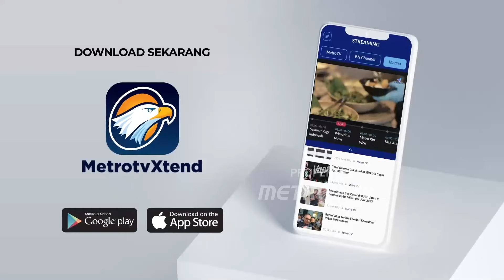Keluarga Korban Pesawat Jatuh di BSD Gelar Doa Bersama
MetroTV, Suasana duka menyelimuti keluarga salah satu korb4n jatuhnya pesawat latih di daerah di daerah BSD Tangerang Selatan, Pulu Darmawan, di kabupaten Semarang, Jawa Tengah.